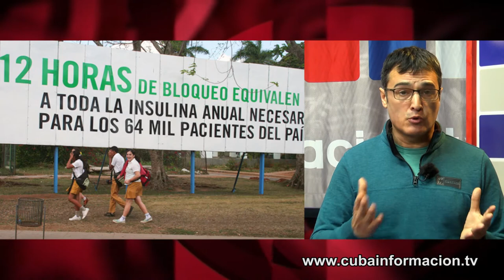¿Qué IDH obtendría Cuba… sin bloqueo?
Cuba ocupa el lugar 73 –de 189 estados- en el Índice de Desarrollo Humano (IDH) del PNUD, que combina indicadores de salud, educación e ingresos. Espacio "Contratuit", en Cubainformación TV. Fuente